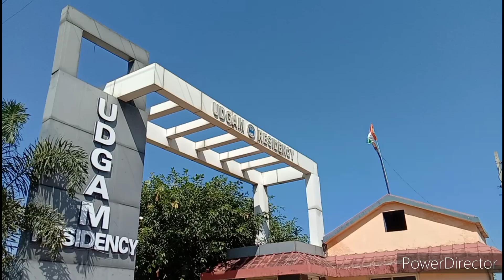Dulhabhai ne banaya khana ham sabhi Ke liye Apne hathon se MashAllah dekhiae full vlog